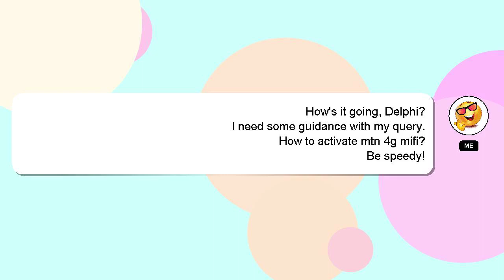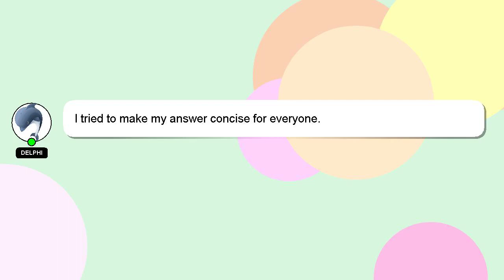How to activate mtn 4g mifi?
Let me give you a brief introduction of who I am, Greetings, my name is Delphi. Allow me to provide support in answering your questions. - How to activate mtn 4g mifi?

I am available to answer your more detailed queries via comments or chat. Your answer will be recognized and valued, and I will 'heart' it to show my appreciation.

*1 What we are experimenting :*